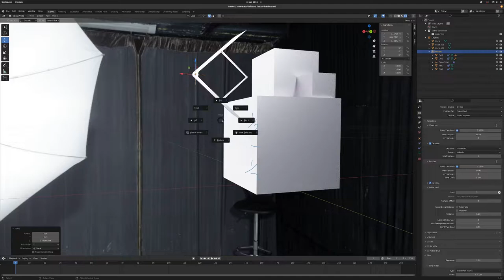Mätverktyg Fraktion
Small handheld tool to get ½ of a distance between 2 cm and 15 cm. Modeled in FreeCad and rendered in Blender. I will make a metal 3D print of it.